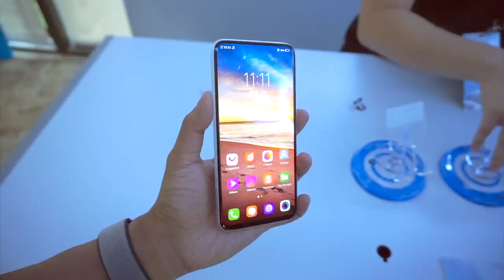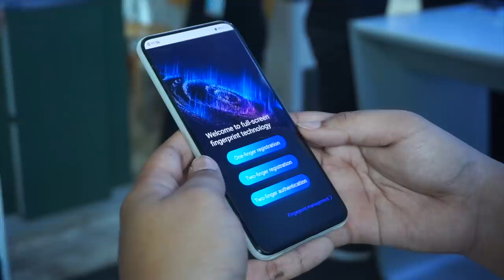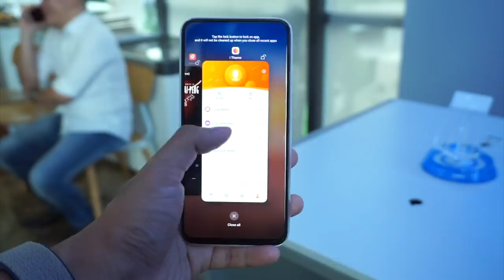Vivo Apex 2019 - Telefon Tanpa Sebarang Port Berlubang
Vivo Apex merupakan salah satu telefon pintar konsep daripada Vivo yang telah diperkenalkan sebelum ini, dimana ia hadir dengan rekaan tanpa sebarang port berlubang, dan rekaan skrin menyeluruh. Pada video kali ini, kami melihat pada rekaan yang dibawakan oleh peranti konsep daripada pihak Vivo ini.